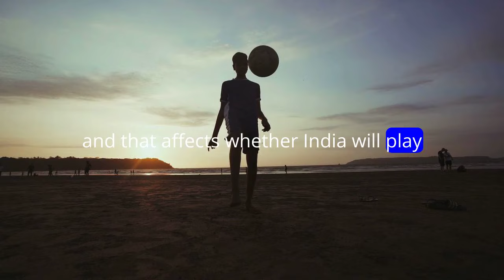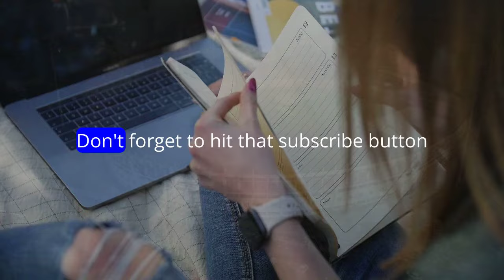PCB Proposes 3 Venues for 2025 Champions Trophy: Will India Participate in Pakistan's Event?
The PCB has proposed Lahore, Karachi, and Rawalpindi as venues for the 2025 Champions Trophy, marking Pakistan's first ICC event in nearly 30 years. Scheduled for mid-February, the tournament aims to upgrade venues for a successful hosting. Discussions revolve around India's participation, subject to political considerations. Amidst a busy home season, Pakistan faces the challenge of scheduling the PSL and upgrading stadium facilities.